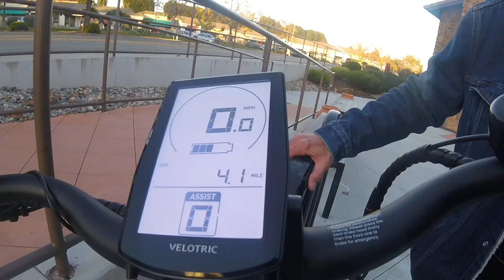11/25/2023 John &Claudia & Jerry all done with dinner Jerry show's John & Claudia his new bike pt3